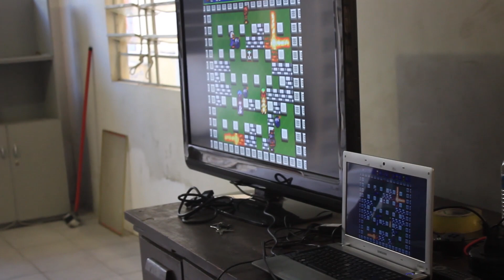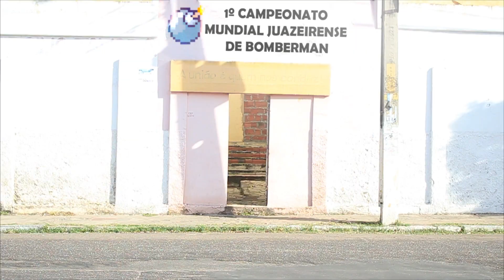1º Campeonato Mundial Juazeirense de Bomberman (1-2)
Este vídeo é a primeira parte da cobertura do campeonato mundial Juazeirense de Bomberman. Um campeonato do game bomberman 5 que ocorreu na cidade de Juazeiro do Norte, no Ceará